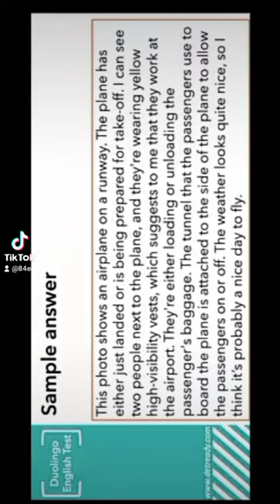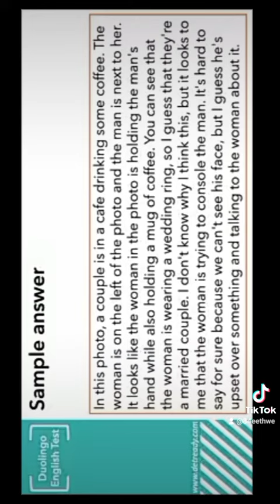Self-Practice in English